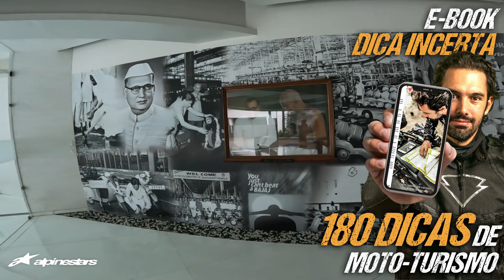✊ Visitei o TAJ MAHAL na ÍNDIA com a BAJAJ!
📚 E-BOOK DICA INCERTA! Mais de 180 dicas para viajar de moto! 📚

🙋‍♂️ SEJA MEMBRO!  E tenha acesso exclusivo ao que preparamos para você! 🙋‍♂️

Fui convidado pela Bajaj para conhecer a fábrica e os modelos de moto na Índia!Neste episódio fiz uma visita incrível ao Taj Mahal, uma das maravilhas do mundo antigo.

➡️SIGA OS CANAIS OFICIAIS DO DESTINO INCERTO ⬅️

🔼 DESTINO INCERTO RECOMENDA E CUPONS

• EQUIPAMENTOS HLX (peça seu brinde loja física)
• PASTILHAS DE FREIO BREMBO
• FILTROS K&N

🌎 DESTINO INCERTO 🌍

O Destino Incerto é um canal que fala sobre viagens de moto. Aqui você confere roteiros de moto-turismo, review de produtos para motociclismo, entrevista com pilotos viajantes, viagem de
moto em grupo, dicas de pilotagem, dicas de planejamento de viagem e muito conteúdo para você pegar a estrada!

CURTA, COMENTE E COMPARTILHE MUITOS KMS COM O DESTINO INCERTO!

A gente se vê na estrada!
VQV! 🏍️

📍PATROCÍNIO:

BIEFFE | SAXON | BROOKLIN RACE | HLX | ALPINESTARS

📍APOIO:

PIRELLI | METZELER | TECMOTO | TRX | MOTO.COM.BR | REVISTA MOTOCICLISMO  | IDEAPRO | SPOT | BREMBO | K&N | ASW | CASTROL | DID |